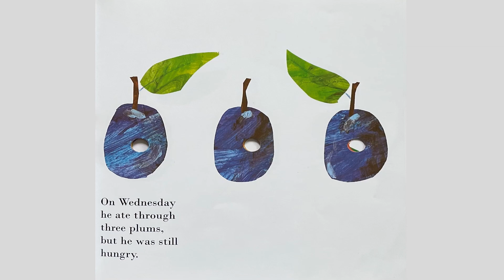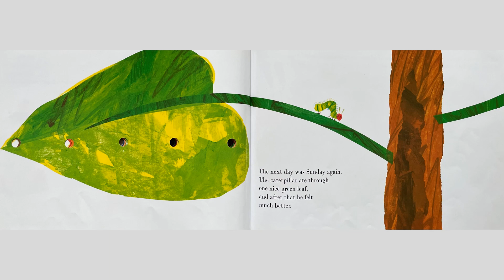The Very Hungry Caterpillar Read Along Story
A Read Along version of the popular story about the The Very Hungry Caterpillar  by Eric Carle. Children can listen to the story being read whilst following along on the screen or mute me and the children can read the story aloud themselves.

If you like this, then please have a look at some of my teaching resources that accompany this story.